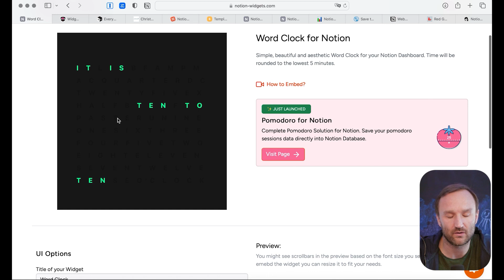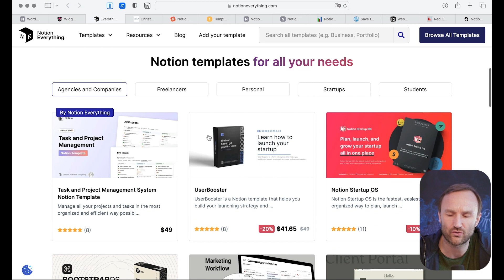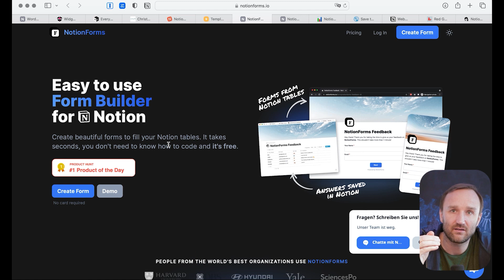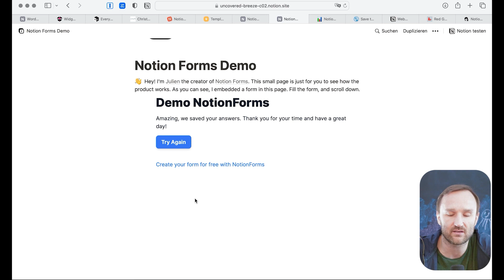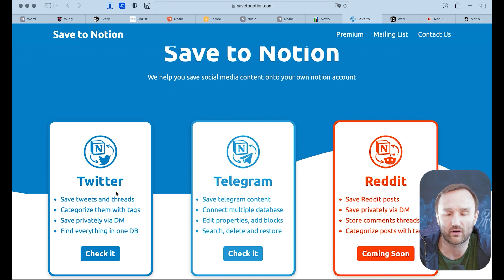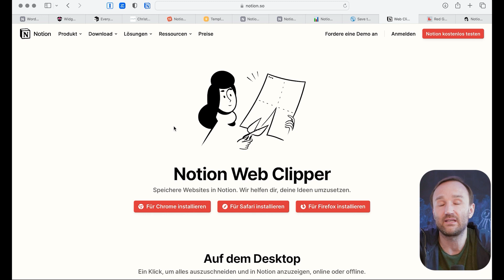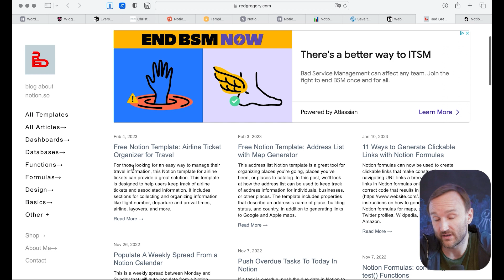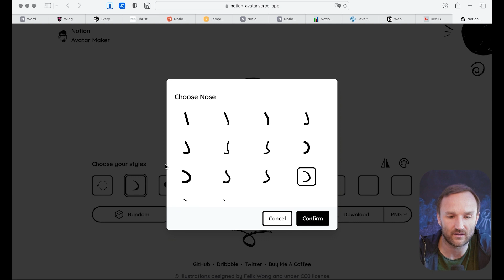Diese Seiten machen Notion noch besser! // Notion Tutorial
Notion ist eine leistungsstarke Plattform zur Organisation von Projekten, Aufgaben, Notizen und vielem mehr. Doch wusstest du, dass es eine Reihe von Websites gibt, die Notion noch besser machen können? In diesem Video stelle ich dir einige dieser Seiten vor und zeigen dir, wie du sie nutzen kannst, um das Beste aus Notion herauszuholen.

Lass ein 👍 👍 da  &  A B O N N I E R E wenn du unsere Inhalte magst (das hilft uns wirklich weiter + es kostet nichts 😉 ) Danke für's Anschauen!! ❤️

☕ Ihr wollt uns unterstützen? Spendiert uns HIER doch einfach eine kleine Kaffeepause

Es geht hier nicht nur um schulische Themen. Hier geht es um all die Dinge, die spannend für mich sind, bei denen ich etwas gelernt habe und die mich und meinen Unterricht weitergebracht haben.

0:00 Einleitung
0:00 Einleitung
0:39 Übersicht
1:34 Widgets
2:50 Templates
4:07 Notionerweiterungen
6:38 Speicherung
8:13 Wissen
8:40 Notion Avatar

📚 // B U C H E M P F E H L U N G E N :

🎬 // E Q U I P M E N T *:
🎤 1. MIKRO FÜR UNTERWEGS
🎤 2. MIKRO FÜR UNTERWEGS

Wir schauen mit Euch über den Tellerrand des Schulhofes.
Lasst uns gemeinsam produktiver, glücklicher und zufriedener werden, denn wir haben einen großartigen Job.